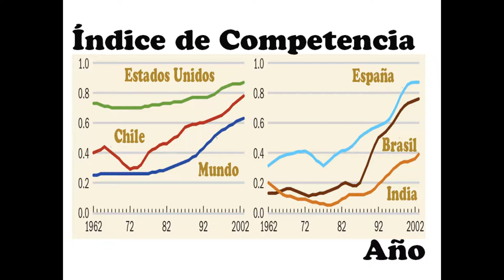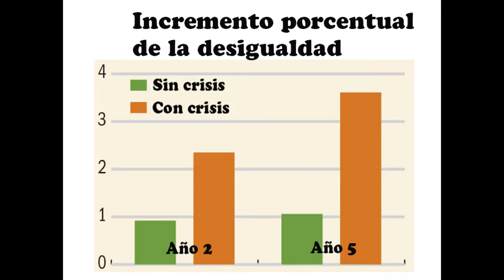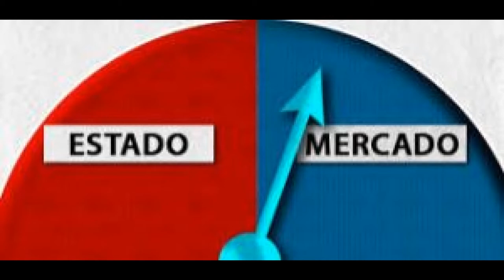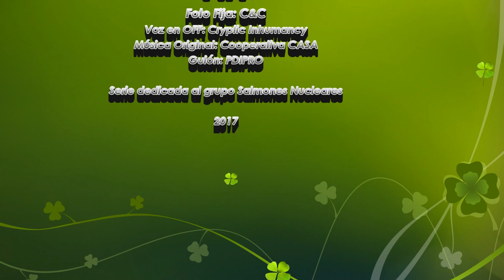César Berlanga - El Impacto del Neoliberalismo y la Globalización